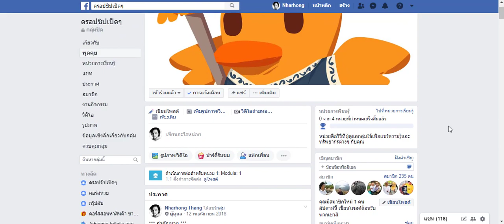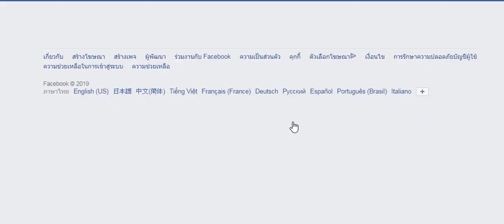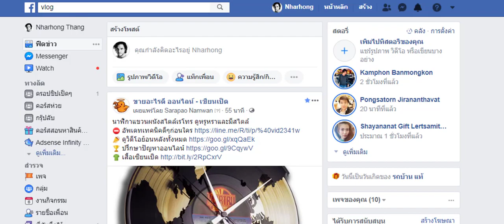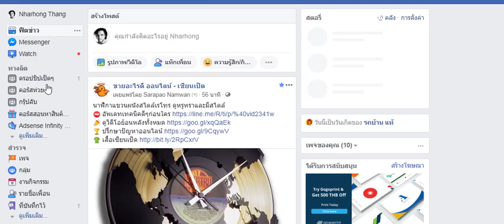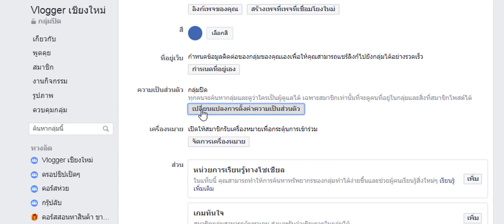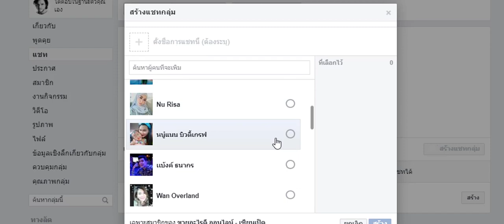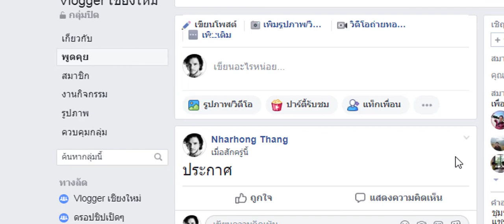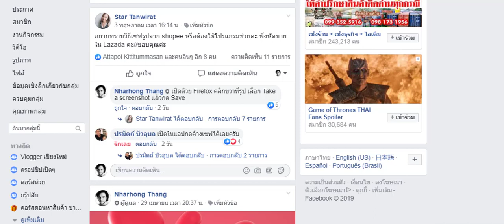2019 วิธีสร้าง Facebook Group เพิ่มยอดขาย!!! แบบละเอียด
2019 วิธีสร้าง Facebook Group เพิ่มยอดขาย!!! แบบละเอียด

Facebook Group ใครไม่สร้าง รีบสร้างนะครับ ต่อไปเราสามารถสร้าง Custom Audience ก็ได้ หรือในอนาคตเราอาจะเปิดสร้างรายได้จากโฆษณา ทั้งจากเจ้าของสินค้า หรือ ตัว Facebook เองก็ได้

เนื้อหาวิดีโอ
- ไอเดียการสร้างกรุ๊ป เริ่มจากตรงไหนดี
- การตั้งชื่อเป็นคีเวิร์ด และ Tag เพื่อให้คนค้นเจอ
- การสร้างประเภทของกลุ่ม และข้อดีข้อเสีย
- การตั้งค่าการประกาศ
- การตั้งค่าอนุญาตให้เข้ากลุ่ม
- การกรองคนด้วยคำถาม
- การสร้างห้อง Chat ให้คนคุยกันใน Messenger

📣 ดูวิดีโอย้อนหลังทั้งหมด

🏆 หาสินค้าขายดี อัพเดททุกวัน

⛔ อัพเดทเทคนิคดีๆก่อนใคร